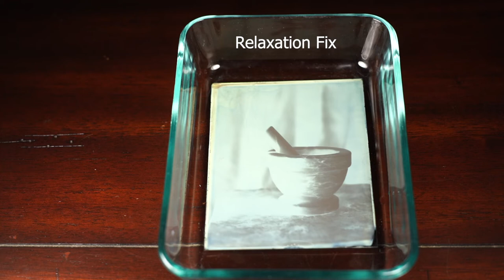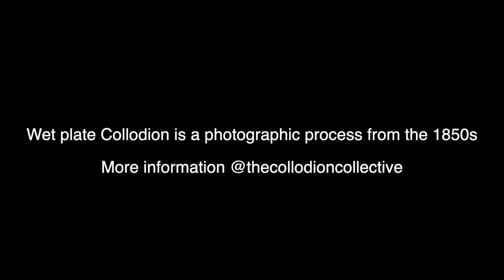Relaxation Fix - Pestle and Mortar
Process: Wet plate collodion tintype

I am an alternative process photographer and artist using processes from the 1800. All of my work is taken and created by hand. Every picture is unique and can never be exactly duplicated due to the nature of the process and the ever-changing environment. These kinds of images also capture a surreal other worldly quality. I never get tired of seeing the image I have taken appear as if by magic. It is also a real joy to see people’s reaction when they see this happen. I find this process relaxing and peaceful in its own way. To me this process is a reminder of where we have come from and the value of human ingenuity and persistence not only in photography but the world over. We have been slowly losing the real essence of artisanship that has been replaced with fast alternatives. At the same time, modernization and technology has also helped enable our insatiable need for instant gratification - photography is a great example of this.